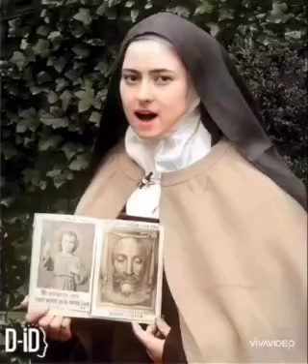poema de santa Teresita del niño Jesús y de la santa faz